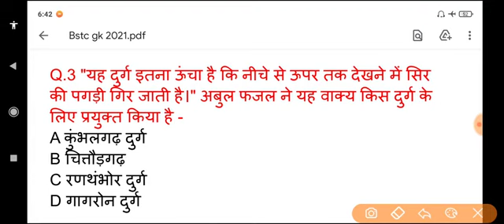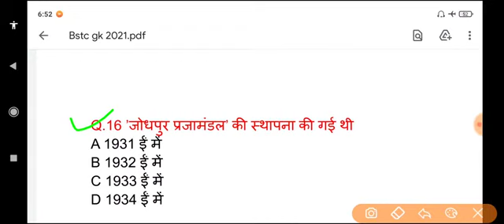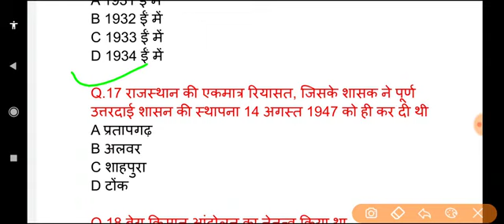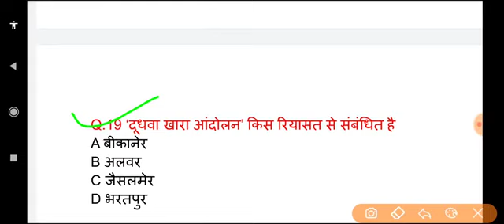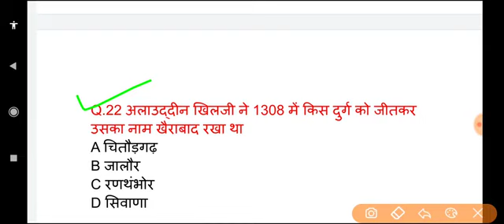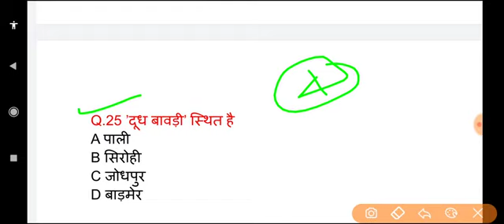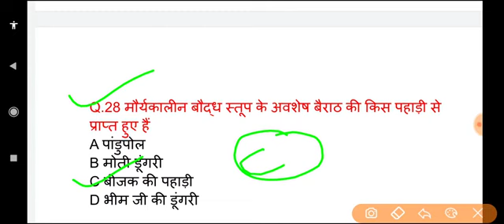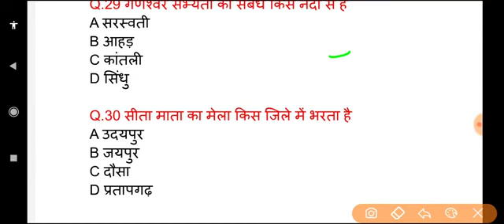Bstc online classes 2022 ।। bstc gk 2022। bstc question paper 2022। Rajasthan classes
Bstc online classes 2022 ।। bstc gk 2021। bstc question paper 2021। Rajasthan classes bstc
@rajasthan classes
@uday education
@mukesh classes
Important questions for bstc 2022 !! Bstc gk 202 ! Rajasthan gk for bstc 2022 ! all exam topics 2.0
Important questions for bstc 2022 !! Bstc gk 2021 !! Rajasthan gk for bstc
Important questions for bstc 2021 !! Bstc gk 2021 !! Rajasthan gk for bstc
Important questions for bstc 2022 !! Bstc gk 2022 !! Rajasthan gk for bstc

Bstc gk
Bstc gk
Bstc gk
Bstc gk
Important questions for bstc 2021 !!